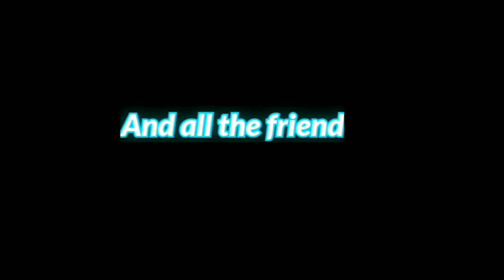khatarnak mazak||KG-Blast||with Cerry minati||215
|desi comedy|| khatarnak mazak|| denzer fun|| kg-- blast ||215 with cerry minati|| beautiful comedy|| Rohit with ||durgesh ||sukhvendra ||rajkumar|| mohit || kgblast215 cerryminati Trippal-R